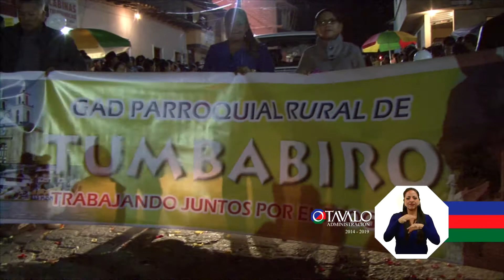Juntos Caminamos( Pregón fiestas de San Juan de Ilumán 2015 )